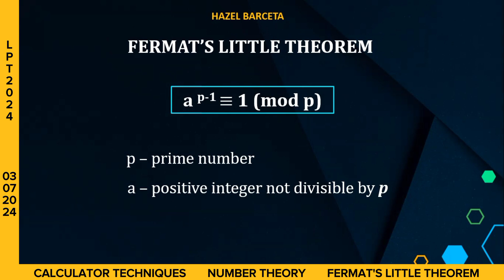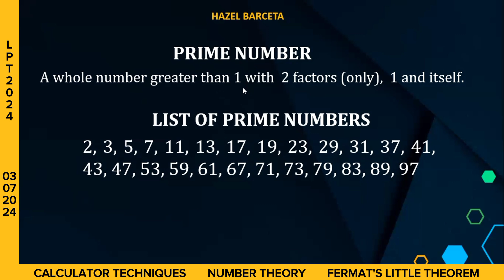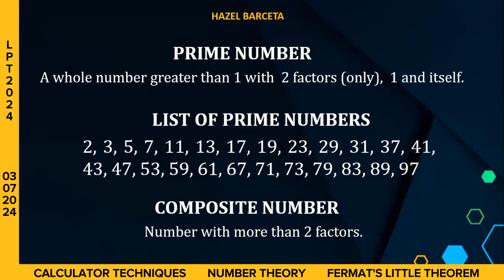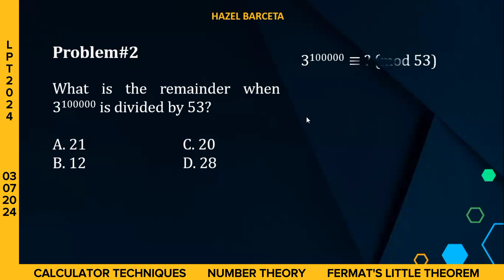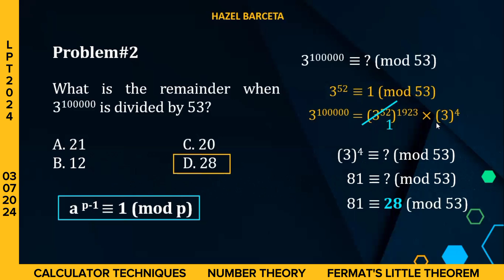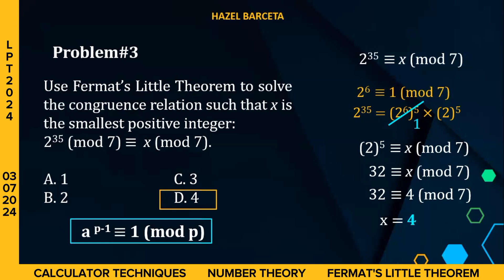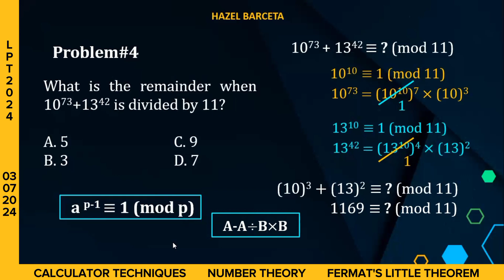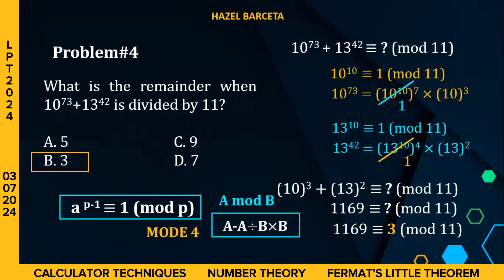LEPT MATH MAJORSHIP REVIEWER | CALCULATOR TECHNIQUES | NUMBER THEORY | FERMAT’S LITTLE THEOREM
LEPT/LET MATH MAJORSHIP CALCULATOR TECHNIQUES NUMBER THEORY FERMAT’S LITTLE THEOREM